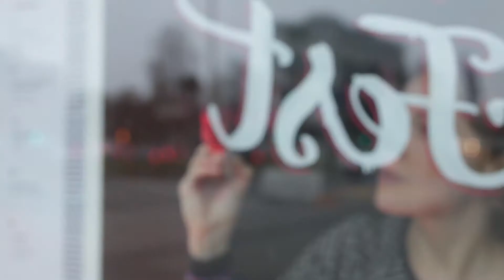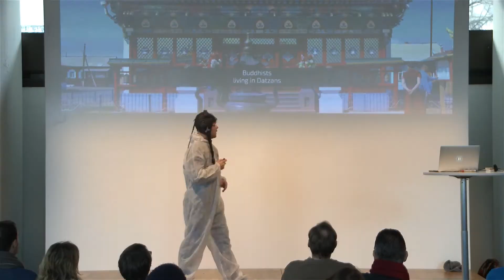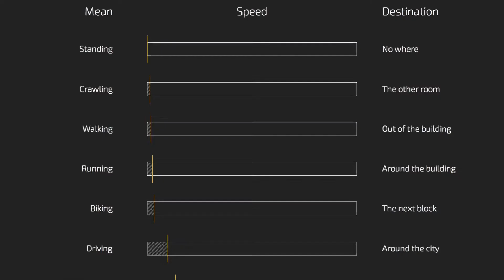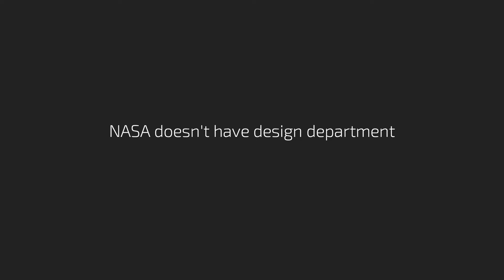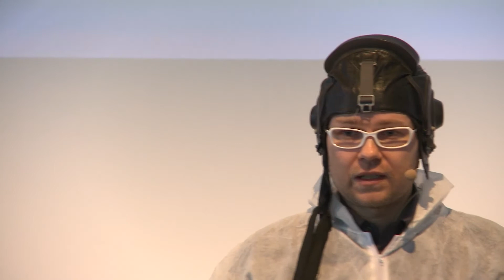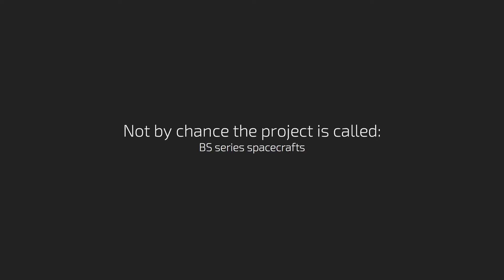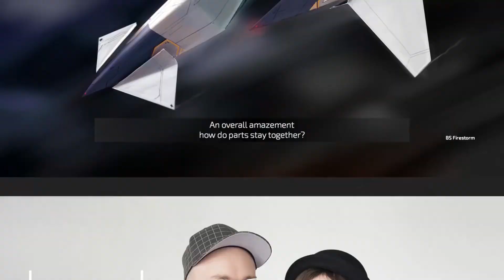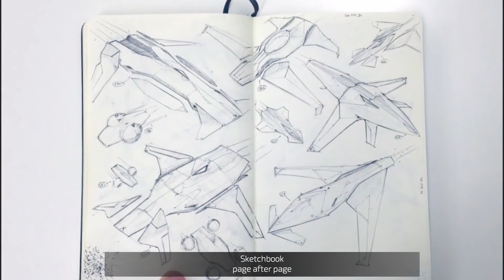Evgeny Onutchin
Evgeny Onutchin at CreativeMornings Berlin, November 2014. Free events like this one are hosted every month in dozens of cities. Discover hundreds of talks from the world's creative community